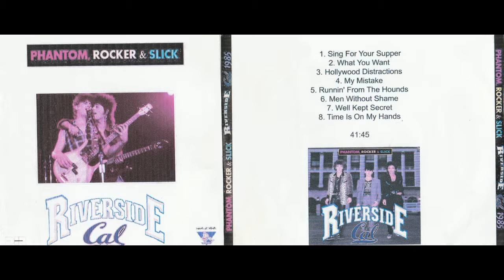PHANTOM, ROCKER & SLICK live in Riverside, CA, 22.12.1985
PHANTOM, ROCKER & SLICK live at Raincross Square, in Riverside, California, on December 22nd, 1985

KBFH BROADCAST

Track:

1. Sing For Your Supper
2. What You Want
3. Hollywood Distractions
4. My Mistake
5. Runnin' From The Hounds
5. Men Without Shame
6. Well Kept Secret
8. Time Is On My Hands